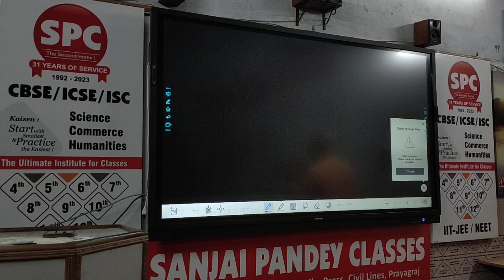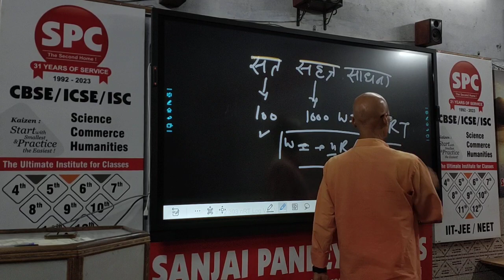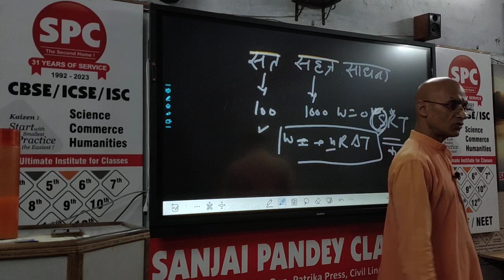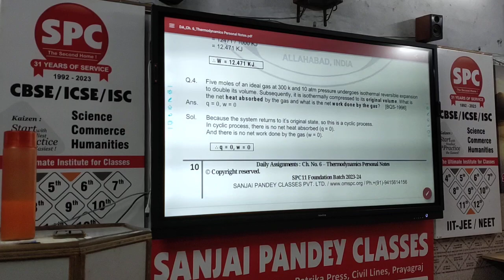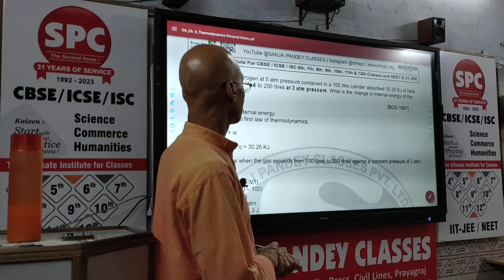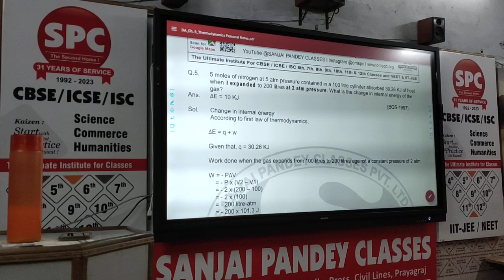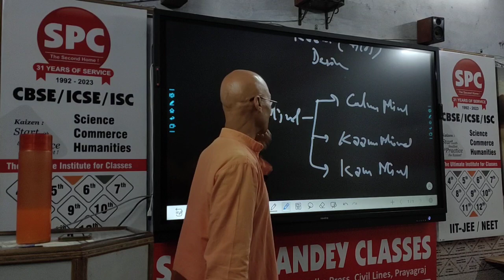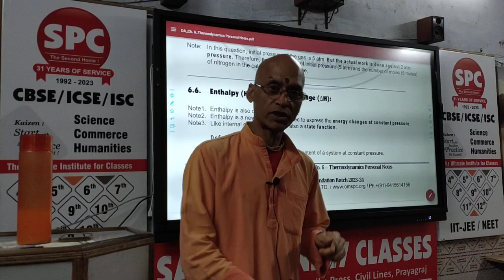Thermodynamics Lec 06 class11 neet iit Chemistry By Sanjai Pandey